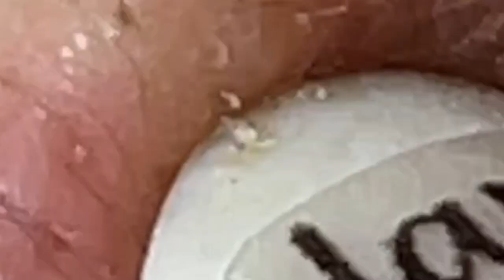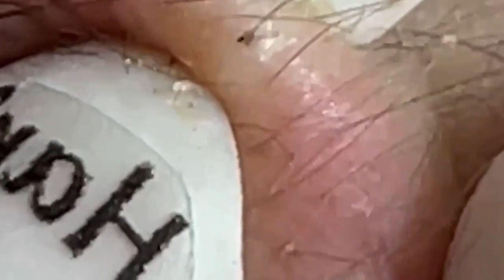العناية بالبشرة الفاخرة اليومية للوجه مع وكالة ناسا NASA 6668